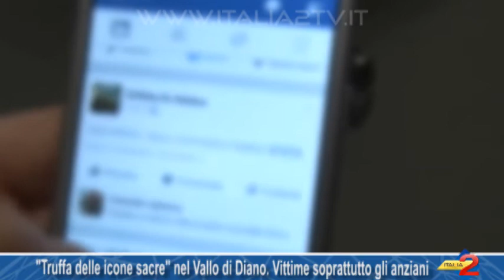"Truffa delle icone sacre" nel Vallo di Diano. Vittime soprattutto gli anziani